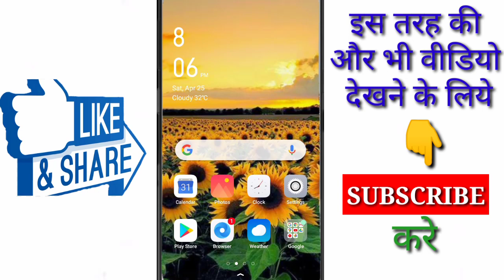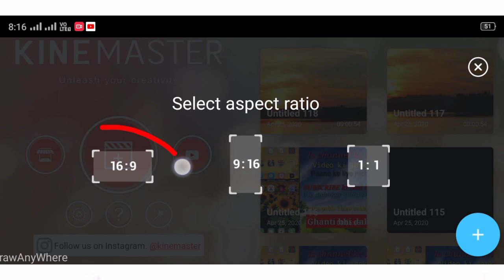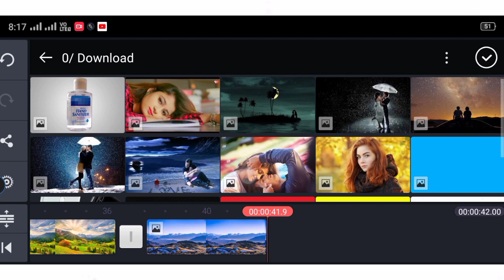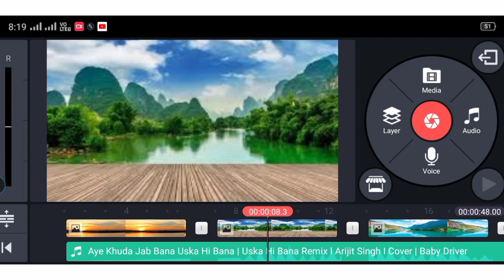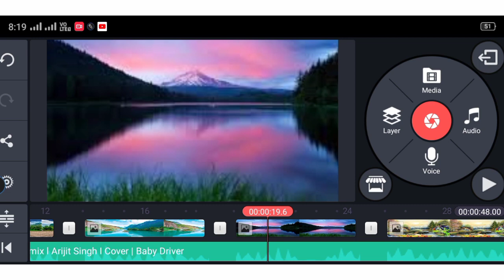Kinemaster pe photo wali video kaise banaye